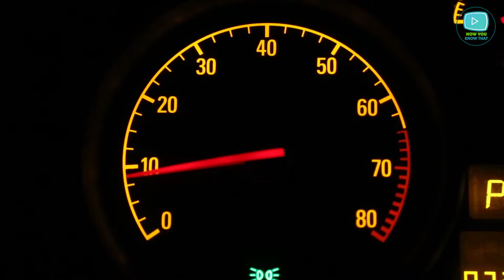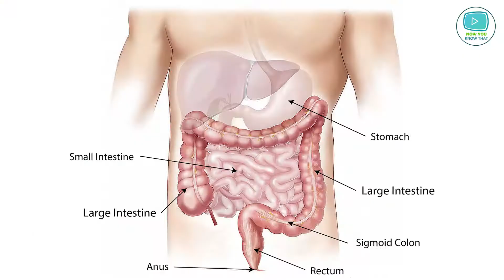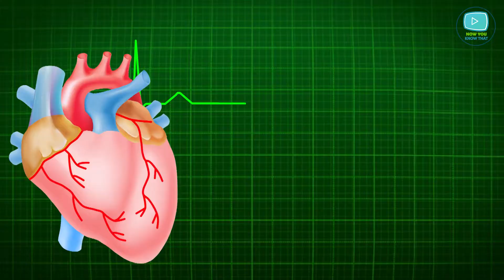Top 10 Foods to Boost Your Body Metabolism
Fast metabolism guarantees a slender figure for a long time. Absolutely anyone and at any age can speed up the metabolism processes. However, it is necessary to follow certain rules. No matter how many exercising you do, eating right foods and monitoring water consumption schedule are the two main pillars of your future shape.

Credits

Ripening Banana Time Lapse
“Footage courtesy of Beachfront, hosted by Videvo.net”

Panning across a tray of chili peppers drying in the sun